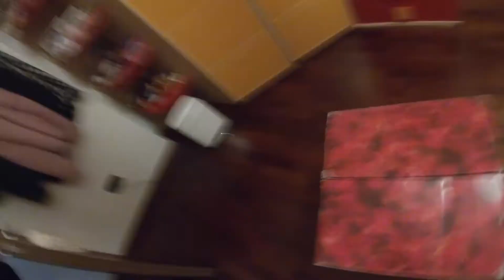Faccio l’ALBERO DI NATALE // vlogmas 1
ciaooo
io sono Giada e questo è il mio canale!
Oggi è l'1 dicembre 2021 e quindi iniziano ufficialmente i VLOGMAS 2021! che farò dal 1 al 25 dicembre per aspettare insieme il Natale, non li farò tutti i giorni ma cercherò di farne il più possibile!
In questo mio primo vlogmas faremo l'albero di Natale per entrare nello spirito natalizio

Io mi sono divertita tantissimo a farlo ed editarlo

QUALI ALTRI VIDEO VORRESTI VEDERE SU QUESTO CANALE?

NON PERDERTI TUTTI I MIEI PROSSIMI VLOGMAS

ALTRI VIDEO CHE POTREBBERO PIACERTI:
VLOGMAS 2020

Chi sono?
Ciaooo sono Giada
La mia passione è fare video qui su YouTube

METTI👍✔️